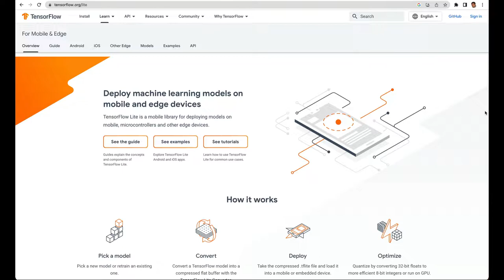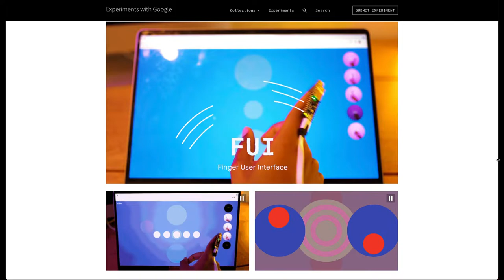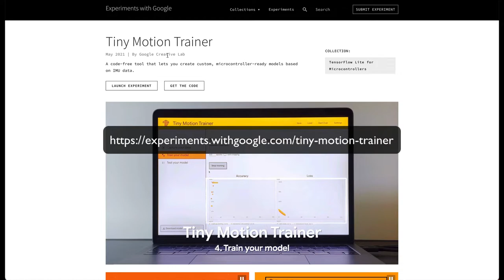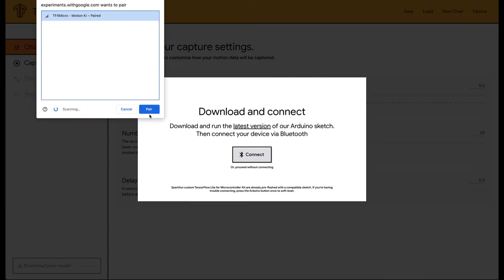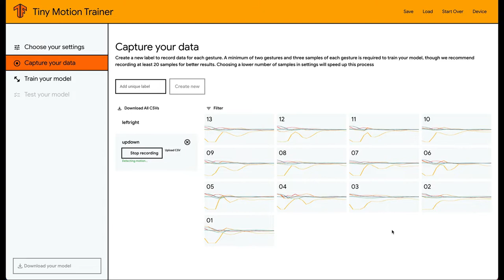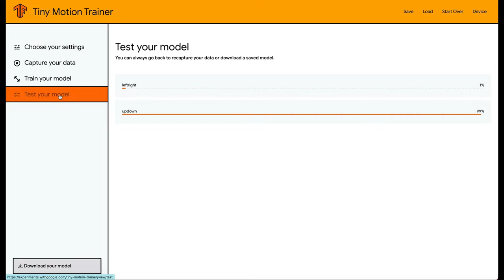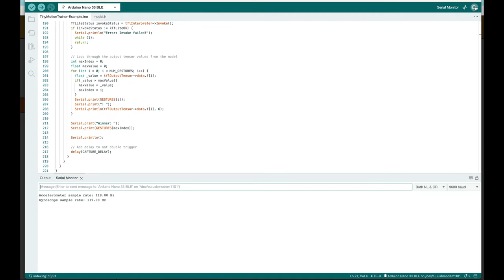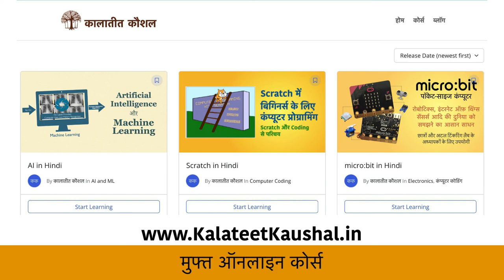Tiny Motion Trainer to create ML models for Arduino Nano 33 BLE Sense (in Hindi)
In this video, we will learn how to train a gesture-based ML model on Tiny Motion Trainer website. Then we will upload the created sketch on Arduino and in the process learn how machine learning works on edge devices.